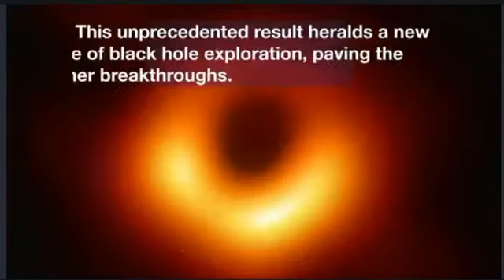All about event horizon telescope | first photo of blackhole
All about eventhorizon telescope

How the first photo of blackhole is captured

Guys see it please 👇👇👇👇

One of my Instagram post 📯 please like and follow and massage me any doubt I will reply you back sure